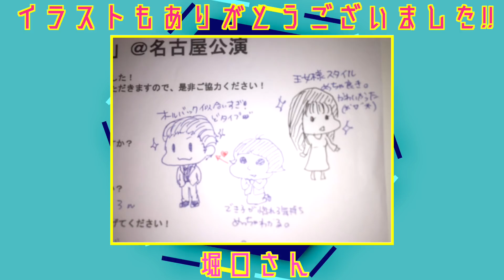【アンケート読み】EDISON LIVE TOUR 2019「UNO」ありがとうございました!!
【エグスプロージョン公式】

【アフタームービー】EDISON LIVE TOUR「UNO」

EDISON PRESENTS EGU-SPLOSION×HITORIDE-DEKIRUMON
【LIVE TOUR 「UNO in WINTER '19 」】
12月2日・3日　大阪 味園ユニバース
12月4日　　　  名古屋 DIAMOND HALL
12月17日・18日・19日　東京 新宿face
※全公演　開場18:00 / 開演18:30